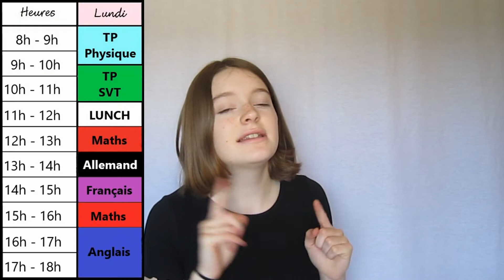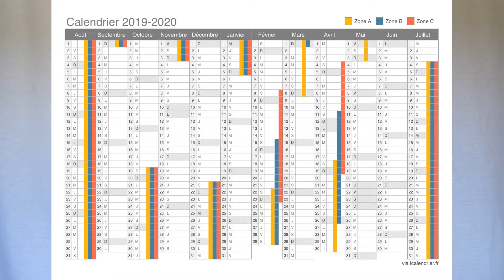The WORST Things About Living in FRANCE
These are, in my opinion, the worst things about living in France.
In case y'all didn't know, I live in France and ever since I watched Hrafna's video The WORST things about living in Iceland (watch it ), I've been wanting to do my own version.